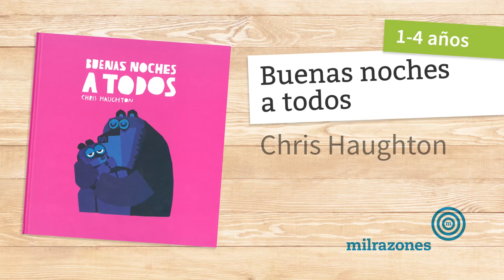Buenas noches a todos, un cuento para ir a la cama felices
Todos los animales del bosque dan por finalizada la jornada, salvo una pequeña osa que parece conservar toda su energía. Intenta sumar adeptos a la diversión, pero ante los sucesivos bostezos de sus amigos, poco a poco se da cuenta de que realmente sólo queda una opción: ¡dormir!

Autor: Chris Haughton
Editorial Milrazones, 2016
Edad recomendada: 1-4 años